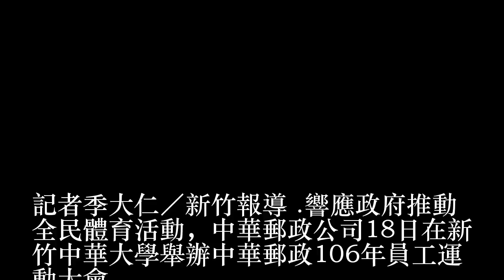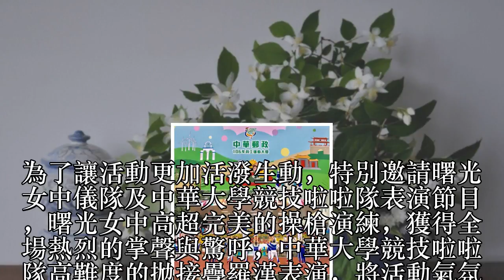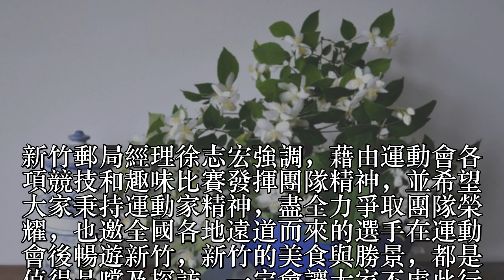響應全民體育活動 中華郵政舉辦員工運動大會